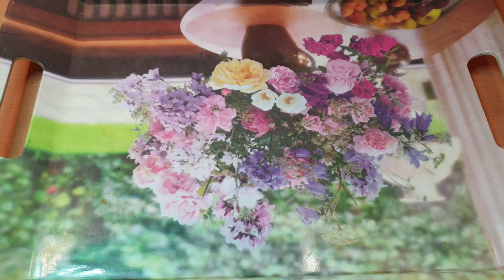Turkish Sultan Lokumu | Turkish Delight Recipe | Lotus Biscuits Sweet Ideas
Turkish Sultan Lokumu | Turkish Delight | Turkish Pasha Lokum | Lotus Biscuits Sweet Ideas
Recipe
Ingredients:
1- Lotus biscuits
2- Oreo biscuits
3- Milk
4- Tutti Frutti
5- Sugar
6- Lemon essence
7- Coconut powder
8- Corn flour
9- Butter
10- Whip cream